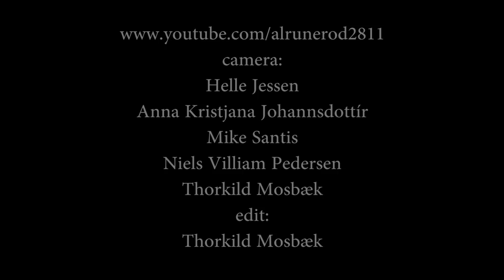Baby Woodrose - Nothing Is Real (2012)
Lorenzo Woodrose: vocal & guitar - Mads Saaby: guitar - Kåre Joensen: bass - Hans Beck: drums - Adam Olsson: keys & vocal - An amateur footage shot at Studenterhuset in Aalborg, Denmark - 1st June 2012.